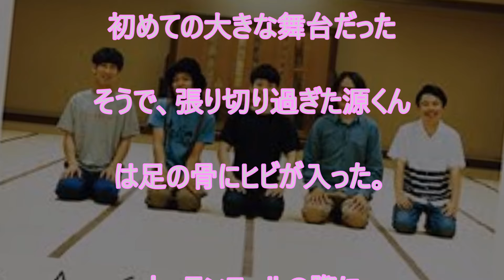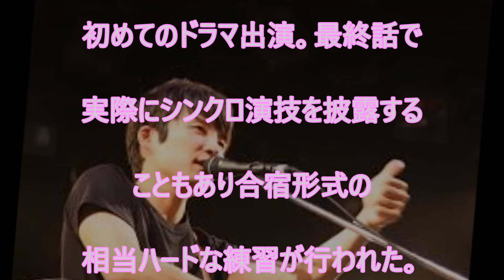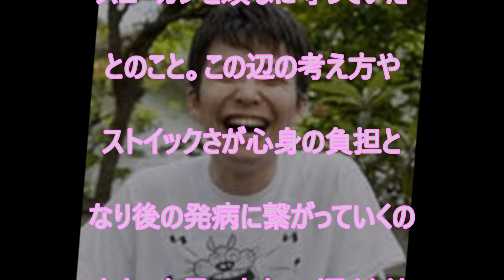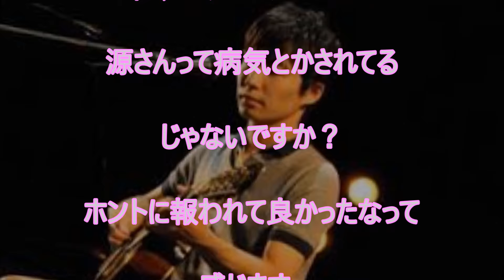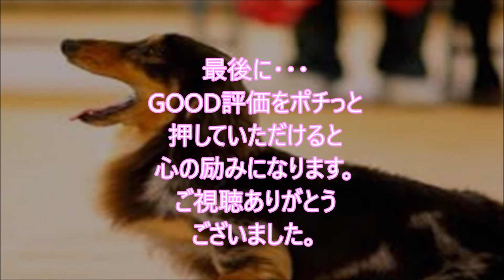【衝撃】星野源 『恋』のルーツはここにあった！？芸能界に入るきっかけとなった驚愕の真実とは？【真相】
■星野源　略歴■

1981年1月28日、埼玉県生まれ。学生の頃より音楽活動と演劇活動を行う。

2000年に自身が中心となりインストゥルメンタルバンドSAKEROCKを結成。

2010年に1stアルバム『ばかのうた』、2011年に2ndアルバム『エピソード』を発表。

2012年2月発売の2ndシングル「フィルム」はオリコンウィークリーチャート4位を記録した。

2013年5月発売の3rdアルバム『Stranger』はオリコンウィークリーチャート2位を記録、

10月に発売された6thシングル「地獄でなぜ悪い」はオリコンウィークリーチャート初登場5位、

2014年6月にリリースした初の両A面シングル「Crazy Crazy／桜の森」は

2015年3月25日には初の横浜アリーナ単独公演、

2日間を収録したBlu-ray＆DVD『ツービート IN 横浜アリーナ』をリリース。

8月には弾き語りソロライブ「星野源のひとりエッジ in 武道館」を開催、

2日間でのべ26,000人を動員。12月にリリースしたニューアルバム『YELLOW DANCER』は

2013年は初主演映画『箱入り息子の恋』、映画『地獄でなぜ悪い』(園子温監督)、

2016年3月からはニッポン放送で「星野源のオールナイトニッポン」が、

4月からは雑誌AERAにて、星野源の対談連載「音楽の話をしよう」がスタート。

関連動画

ミュージックステーション 2月10日 よる8時から放送！ AAA 放送直前コメント

Mステで星野源が「みくりさん 見てる？」と発言 ファンが悶絶 ミュージックステーション まとめ

ドラマの話題で、「星野源さん」と「さっしー」大興奮！水野美紀さんのあの場面で。【ミュージックステーション　2017年2月11日】

星野源さん。「みくりさん。見てる？」と、出番トーク最後に。Perfumeにドン引きされて。【ミュージックステーション　2017年2月11日】

Perfumeが、恋ダンスについてを話す。星野源さんは、格好良く、新垣結衣さん（ガッキー）は、かわいくと。【ミュージックステーション　2017年2月11日】